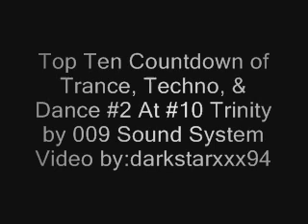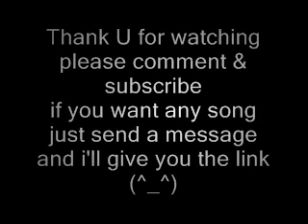Top Ten Countdown of Trance, Techno, & Dance #2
Which song did you like the most???

#2 DJ Mangoo - Eurodancer
#1 ??? - Look at the video to see the #1 Song!